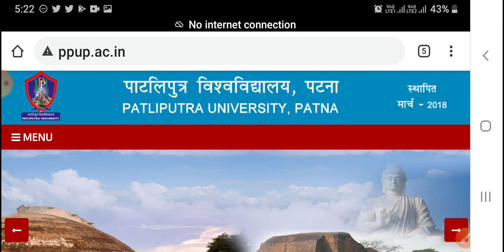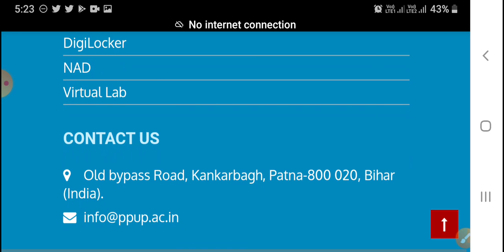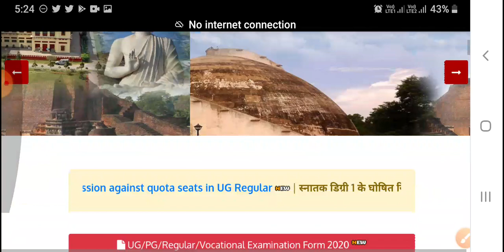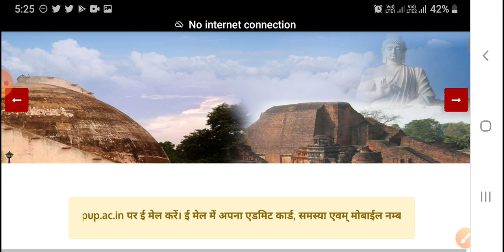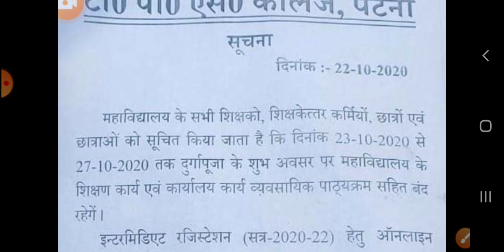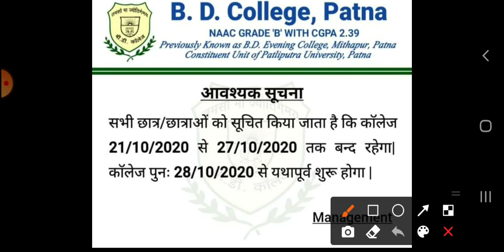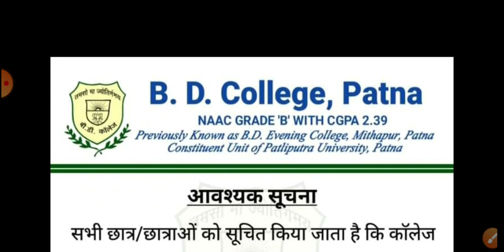PPU |SPOT ADMISSION registration नहीं किया|SPOT में ADMISSION होगा या नहीं|spot date बढ़ा दी गई है?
PATLIPUTRA UNIVERSITY SPOT ADMISSION

Patliputra University Second Merit list Slide up
Patliputra University Admission 2020|Second Merit list Update|
Patliputra University Registration  Step By Step 2020|Slip,slide up,Admission status,Fee payment
Patliputra University Registration kaise kare 2020|Slide up update|Merit List
patliputra University Slide Up kaise kare|Patliputra university Admission 2020|Merit List|Admission

patliputra ka merit list kaise check karen
patliputra university 1st merit list 2020
merit list ppu 2020
bsc first merit list 2020
how to check 1st merit list of patliputra
patliputra university
patliputra university first merit list 2020
how to check merit list of patliputra
university
how to check patliputra university merit
list 2020
patliputra university merit list
university 2020
patliputra university first merit list
Patliputra University PPU Admission Form 2020
Online Apply How To Apply PPU Admission Form
Online 2020
patliputra university admission 2020 ppu
admission form 2020 | ppu part 1 admission date
2020
Online Process PPUP Admission 2020, Patliputra
University Admission 2020. Patliputra University
UG Admission 2020, Patliputra University
Admission 2020 | How To Apply PPU Admission
Form Online 2020 | PPU Admission | Patliputra
university admission form 2020 online apply
How to apply Ppu admission form online 2020
I Patliputra University PPUP Graduation (UG)
Admission Online Form 2020
ppu part 1 admission date 2020 patliputra
admission kalse le 2020 patliputra university
admission 2020 latest news patliputra
university apply 2020.patliputra university ug
admission 2020, patliputra university patliputra
university in patliputra university pg admission
2020 patliputra university admission date
2020, patliputra university admission 2020 kab se
hoga.patliputra university part 1 admission form
2020
Patliputra University Admission 2020 How To
Apply PPU Admission Form Online 2020 | PPU
Admission Patliputra university admission form
2020 online apply How to apply Ppu admission
2020 patliputra university admission date
2020 patliputra university admission 2020 kab se
2020, patliputra university course fee college guide
Patliputra university
patliputra university slide up
ppu merit list 2020
ppup admission 2020
patliputra university admission 2020
latest
ppu slide up
slide up ppu
slide up kaise kare
slide up patliputra university
ppu latest news
ppu admission 2020 last date
ppu slideup
ppu slide up 2020
latest news
ppu admission 2020 ist die
admission in paripurna university 2020
patliputra admission 2020
how to fill ppu admission form
patliputra university online admission
ppup merit list 2020
ppup admission 2000 online form